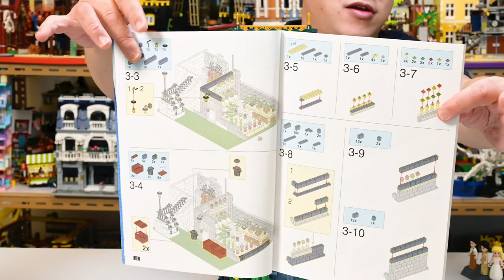The Flower Shop Modular | Xingbao Brick Review XB01008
Here’s the first video review for 2021. It’s nice to see some new modulars that are not chinatown themed from Xingbao.  If you didn't know these are Lego compatible alternative and original builds.

0:00 - Introduction
2:08 - Quick overview
3:39 - Exterior front
8:23 - Exterior side
9:43 - Exterior back
11:20 - Exterior other side and rooftop
12:00 - First floor flower shop interior
13:50 - First floor Tool room interior
14:53 - Second floor apartment interior
18:58 - Failed rooftop
20:28 - Third floor bedroom interior
22:45 - Rooftop
23:15 - Accessories
24:57 - Figures but not mini figures
27:10 - Dimensions and Comparison with modular sets
29:26 - EPIC DROP TEST

Today we look at the flower shop.  I am building the others so hopefully I’ll get to them next and let’s see how they compare to the others.

Proud to introduce the new toy collectable section with these re-ment sets from Japan.

For FAN MAIL or LETTERS please send to:

Brickmeupscottie's office:
Sha Tin
Hong Kong

For overseas fans:

988 Carnation Ave, Costa Mesa
Ca, 92626
USA

A very special thanks to Nikon Hong Kong and Patrick Cheung (Nikon ambassador) for the arrangement of the camera gear.

Everything you see is being shot entirely on the Nikon Z6.
External recorders used for 4K goodness:
- Odyssey 7Q +
- Atomos NinjaV